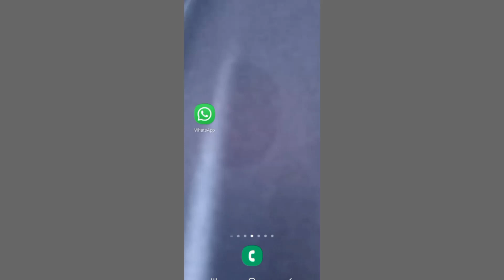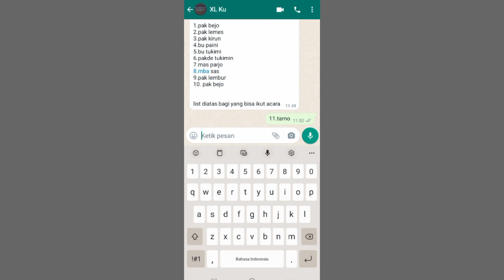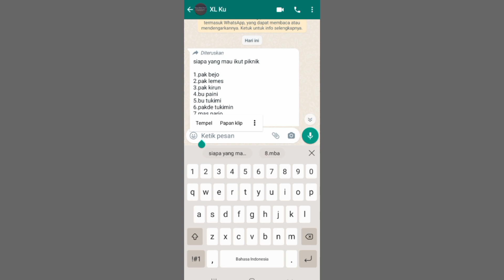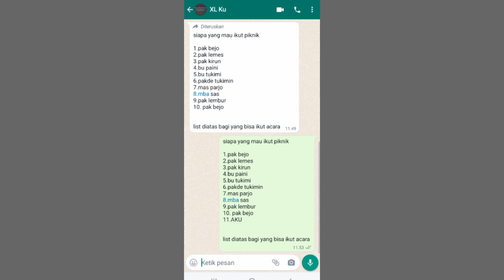Cara Menyalin Copy Paste Pesan Di Whatsapp | isi list whatsapp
cara menyalin atau copy paste pesan yang ada di whatsapp buat kalian bagi belum tahu bagaimana untuk salin teks yang ada di whatsapp kita caranya sangat mudah menyalin copy paste pesan whatsapp